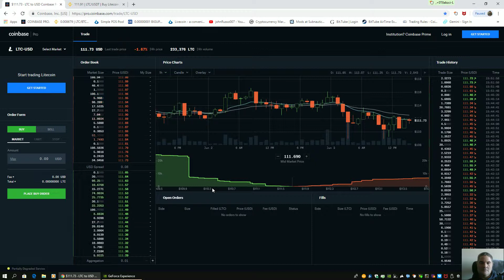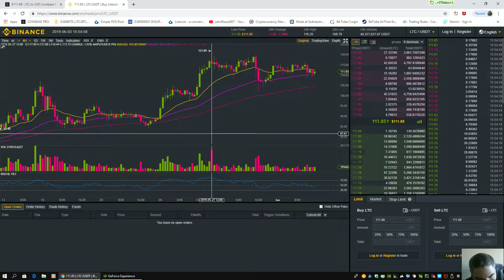LTC price manipulation EXPOSED. 2019 06 03 15 51 38 01